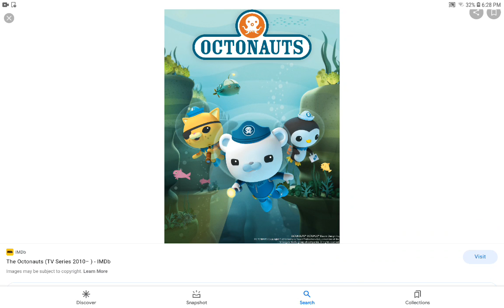Jacob Salutes #16: Octonauts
Hey Everyone Tonight I'm Gonna Be Saluting On Octonauts Hope You Enjoy

Note: If You Hate Octonauts I Can Handle Your Opinion